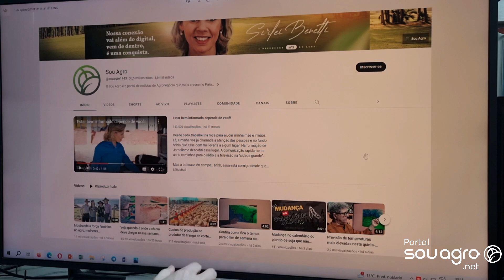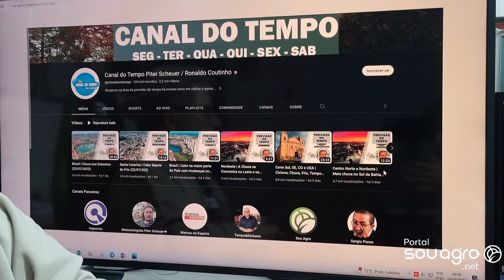Veja como fica o tempo para o início da semana no Paraná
Na terça-feira, o tempo se mantém estável e com predomínio de sol sobre o Paraná. Ainda há condições favoráveis para a formação de nuvens baixas/nevoeiros entre o centro-sul, Campos Gerais e RMC, mas os mesmos dissipam-se ainda pela manhã.

No litoral fica com bastante nebulosidade. As temperaturas ficam elevadas no interior paranaense, com umidade relativa baixa à tarde. "Amanhã com céu nublado em praticamente em todo o estado e as temperaturas ficam acima da média." afirmou o Engenheiro Agrônomo, Ronaldo Coutinho.